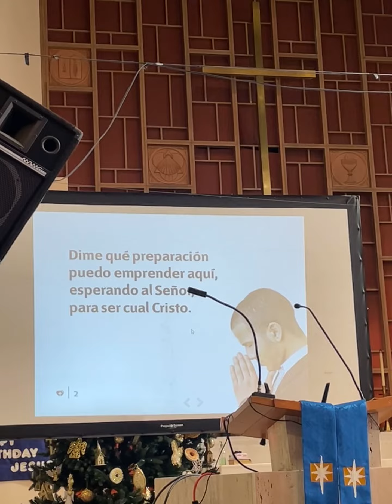Como ser cual Cristo